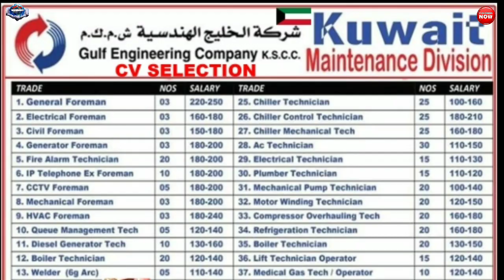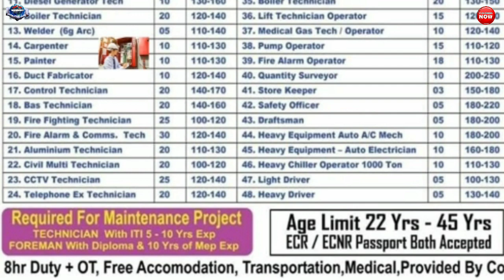Jobs In Kuwait || Gulf Engineering Company || Visa & Flight Within 20 Days || Gulf Job Requirement